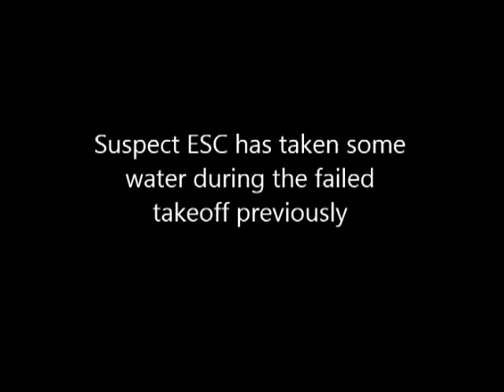Canadair CL-415 Takeoff Crash Video 23-10-13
A failed attempt at takeoff has kicked up some water and it has gotten into the port side ESC. Another attempt at takeoff later resulted in a crash as the ESC gave up on full throttle.